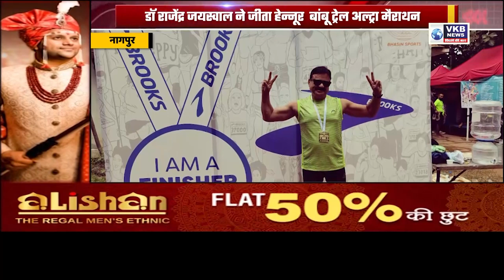डॉ राजेंद्र जयस्वाल ने जीता हेन्नूर बांबू ट्रेल अल्ट्रा मैराथन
जंगल ट्रेल में दौड़कर जीती प्रतियोगिता